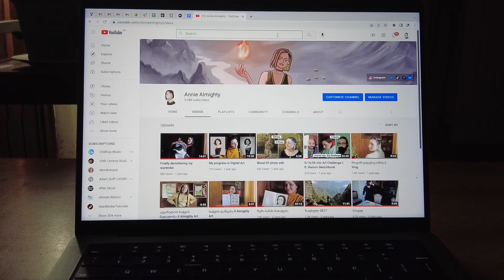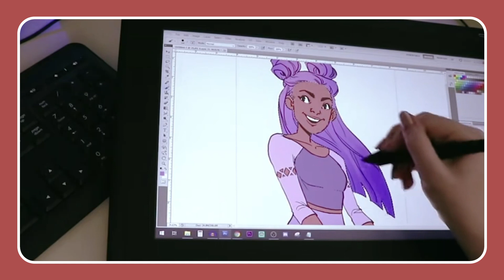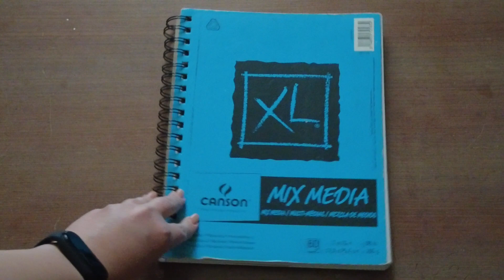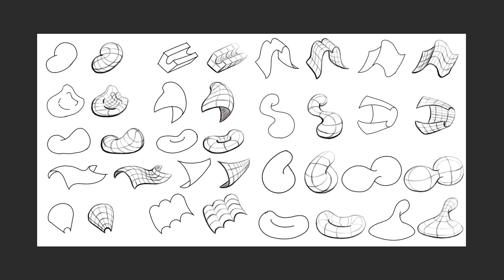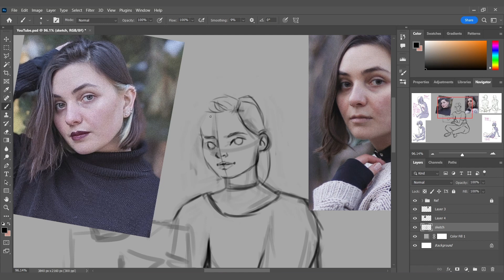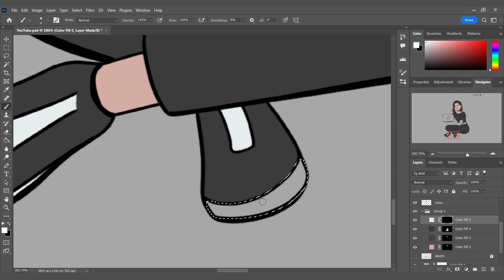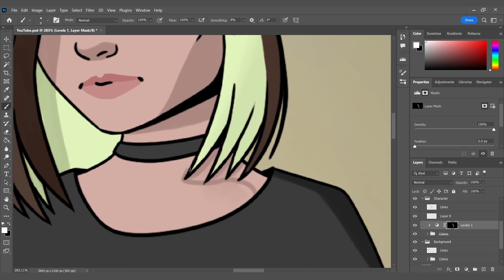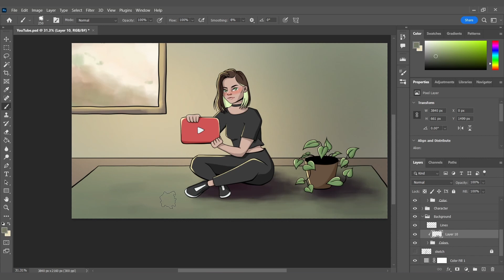New Beginnings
I wanted to post an update video about what's been going on with me and why I haven't been posting.

I'm very happy to be back and am excited for what's to come!